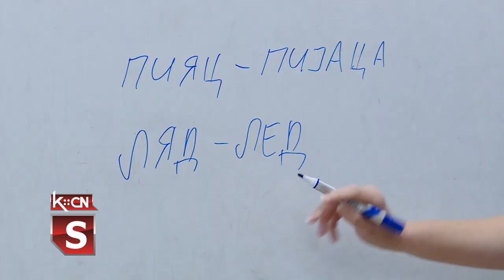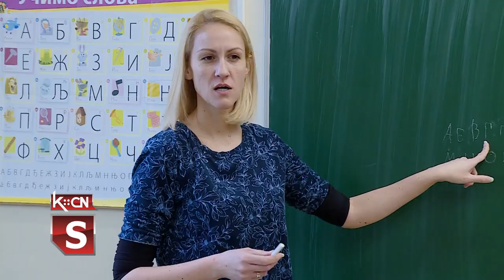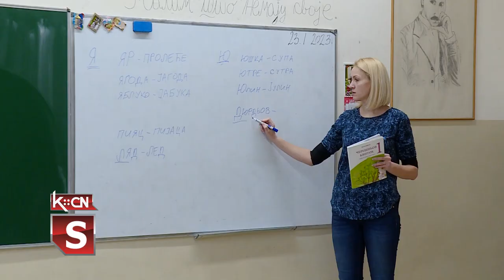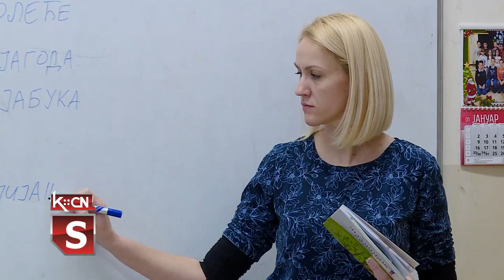Fakultativno izučavanje rusinskog jezika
Maternji jezik nacionalnih manjina neguje se kroz fakultativnu nastavu u osnovnim i srednjim školama širom Vojvodine. U šidskoj opštini fakultativnu nastavu rusinskog jezika prati 40 učenika osnovnih škola. Predviđena su dva časa nedeljno, a rusinski jezik predaje nastavnica Nataša Edelinski Mikolka